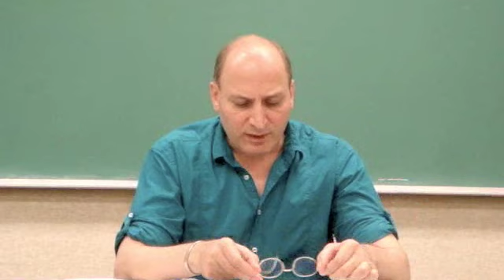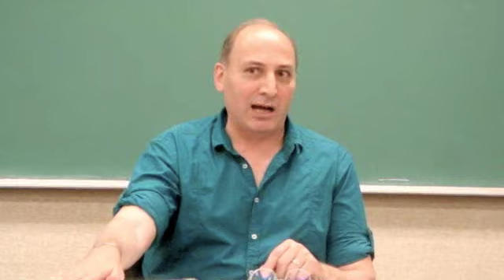آزادی نزد قدما و متجددین (۵ از ۹) - تاریخ آزادی (۴)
انجمن فلسفی‌ آگورا - دکتر رامین جهانبگلو
تورنتو - ۲۶ تیر ۱۳۸۹
موضوع بحث: روسو یا کنستان؟ آزادی نزد قدما و متجددین
برگرفته از مقاله "آزادی نزد قدما و متجددین" نوشته بنجامین کنستان، و مقاله "قرارداد اجتماعی" نوشته ژان ژاک روسو